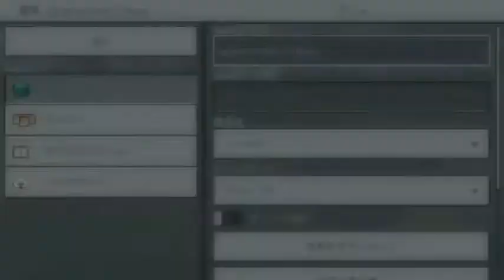【録画マイクラ①】それいけまんがかマイクラせいかつ「マイクラこわい」【西義之】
マインクラフト超初心者の漫画家西義之がダラダラとマイクラで遊ぶ動画です( ´ ▽ ` )
作業BGMにでもお使いください〜📻

裏アカ@urayoshiyuki